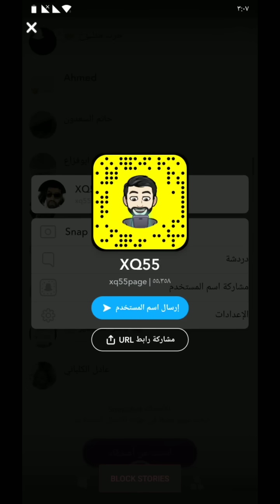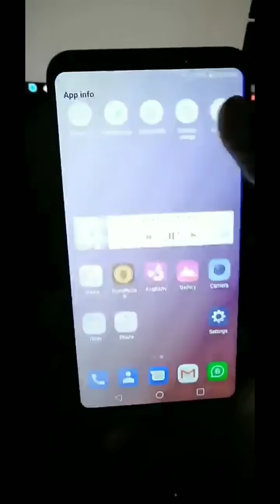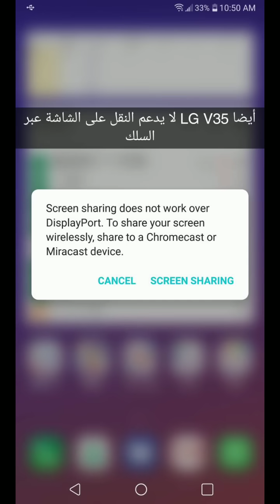سوالف تقنية 180 | XQ55 | جهاز LG V35 وأجهزة اخرى مرشحة لختم ونعم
0:00 جهاز LG V35
6:54 أجهزة اخرى مرشحة لختم ونعم
7:36 تجربة كاميرات المراقبة
9:45 تجارب المكتب